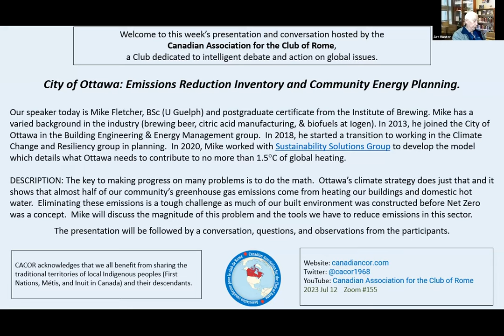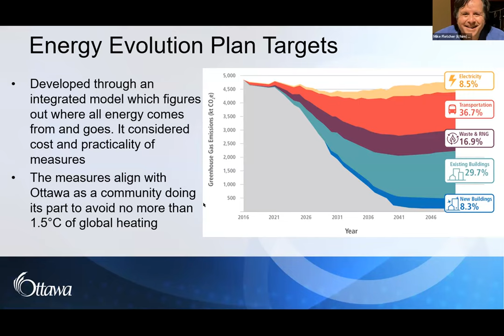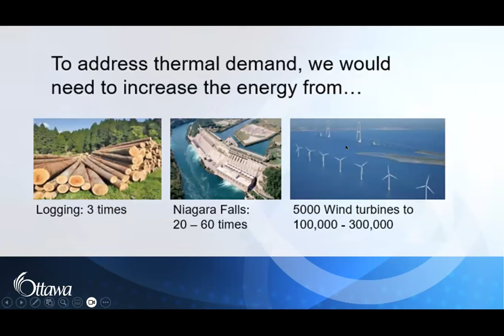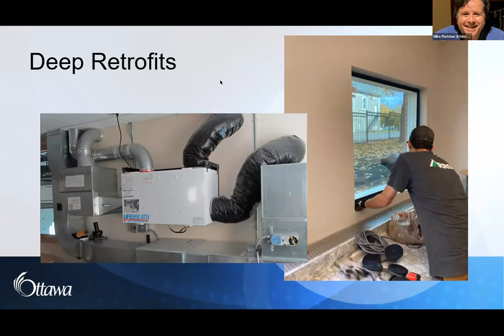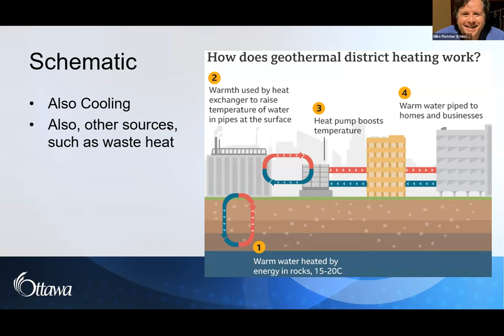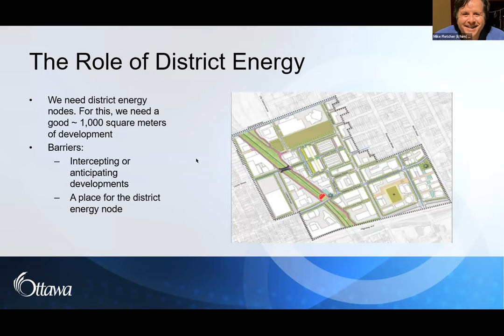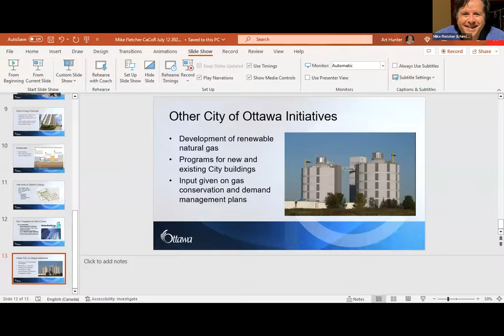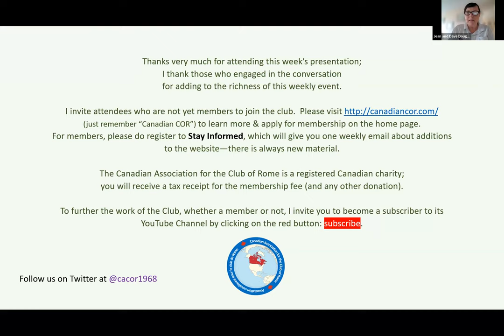Mike Fletcher: City of Ottawa energy and emissions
Our speaker today is Mike Fletcher, BSc (U Guelph) and postgraduate certificate from the Institute of Brewing. Mike has a varied background in the industry (brewing beer, citric acid manufacturing, & biofuels at Iogen). In 2013, he joined the City of Ottawa in the Building Engineering & Energy Management group.  In 2018, he started a transition to working in the Climate Change and Resiliency group in planning.  In 2020, Mike worked with Sustainability Solutions Group to develop the model which details what Ottawa needs to contribute to no more than 1.5°C of global heating.

DESCRIPTION: The key to making progress on many problems is to do the math.  Ottawa’s climate strategy does just that and it shows that almost half of our community’s greenhouse gas emissions come from heating our buildings and domestic hot water.  Eliminating these emissions is a tough challenge as much of our built environment was constructed before Net Zero was a concept.  Mike will discuss the magnitude of this problem and the tools we have to reduce emissions in this sector.